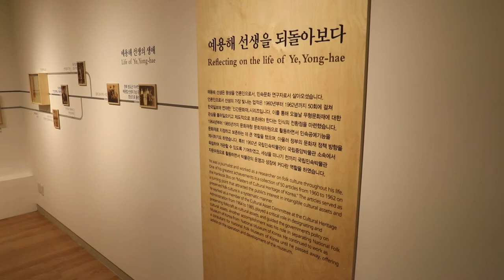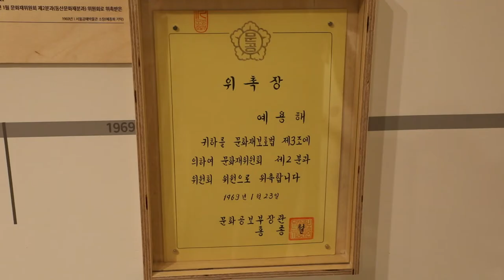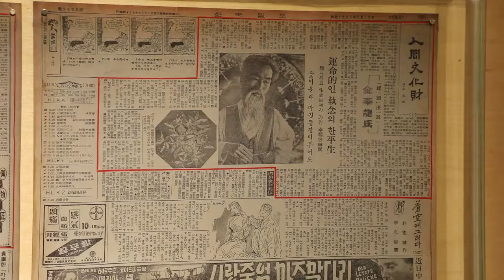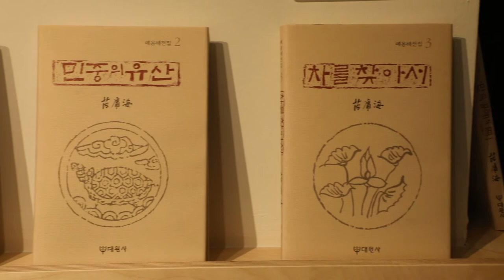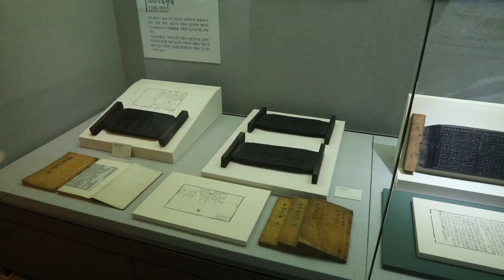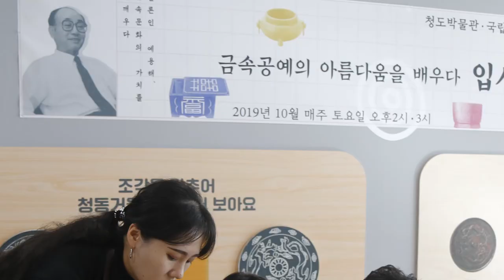언론인 예용해, 민속문화의 가치를 일깨우다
ㅇ 전 시 명: 언론인 예용해, 민속문화의 가치를 일깨우다
 ㅇ 전시장소: 청도박물관 기획전시실
 ㅇ 전시기간: 2019년 9월 30일 ~ 2019년 11월 24일
 ㅇ 전시주최: 국립민속박물관․청도박물관
 ㅇ 전시자료: 『인간문화재』, 곱돌화로, 향로, 문방사우 등 60여 점
- 프롤로그
- 1부. 예용해 선생을 되돌아보다
1-1. 예용해 선생 생애
1-2. 언론인이자 민속문화 연구자, 예용해
- 2부. 예용해 선생이 발굴한 인간문화재를 들여다보다
2-1. 인간문화재를 찾아서
2-2. 인간문화재를 책으로 엮어 내다
- 3부. 예용해 선생이 미감美感을 느껴보다
3-1. 꾸밈새가 없는 것이 디려 꾸밈새로 여겨질 만큼 아름답다
3-2. 꾸밈새가 섬세한 갓
3-3. 선배들이 보배롭게 여겼던 네가지 문방文房
3-4. 아름다운 물건이란 쓰는 사람들의 마음가짐
3-5. 마땅히 있어야 할 제자리를 지키는 따스함
3-6. 차나 술과 함께 세 가지 즐김거리가 된 담배
3-7. 마음을 비추는 거울인 표주박
- 에필로그